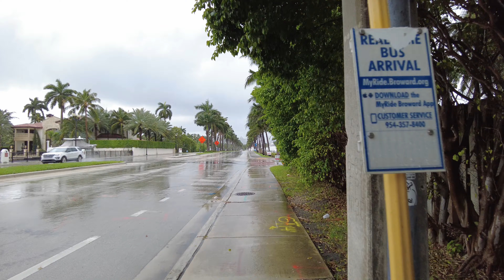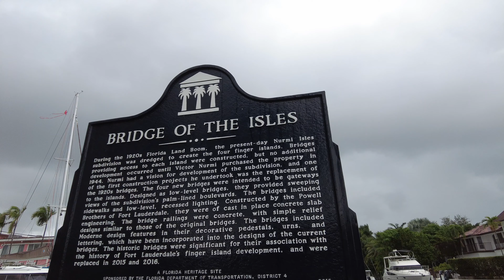[4K] Walking in the Rain Fort Lauderdale downtown - USA, Las Olas Boulevard video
Walking in Fort Lauderdale, Florida
S Fort Lauderdale Beach Blvd, Las Olas Blvd, Colee Hammock, New River, Riverwalk, Bubier Park

00:15 S Fort Lauderdale Beach Blvd
00:20 E Las Olas Blvd
29:27 Colee Hammock
46:39 SE 6th Ave
49:16 New River
51:14 Riverwalk North
57:48 Bubier Park

🎥 Recording : November 2020 starting at 11:00
Rainy weather 23℃ / 73.4℉
The Equipment I Use : DJI POCKET 2